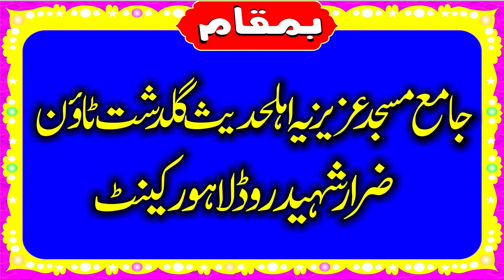Molana Professor Ubaid ur Rehman Mohsin Topic Sharm o Haya.2022.Zafar Okara